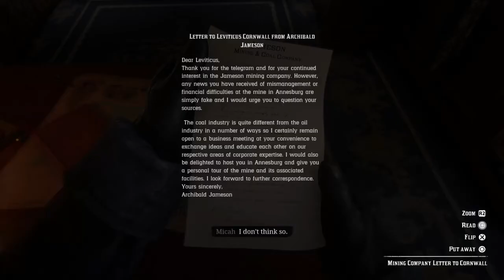Arthur the nice bandit - Red Dead Redemption 2 (Part 3) Gameplay Only No Commentary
Hello guys, today we're gonna continue Arthur's journey on Red Dead Redemption 2. I hope u enjoy it :D